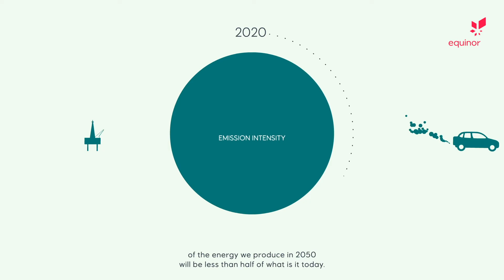Equinor's new climate roadmap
We set the ambition to reduce net carbon intensity by at least 50% by 2050. Equinor has launched its new Climate Roadmap aiming to ensure a competitive and resilient business model in the energy transition, fit for long-term value creation and in line with the Paris Agreement.